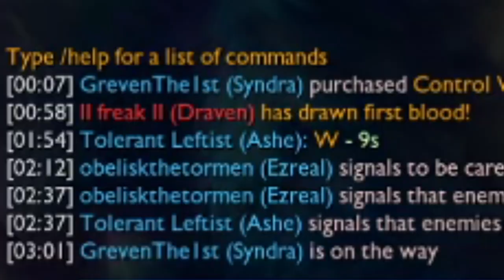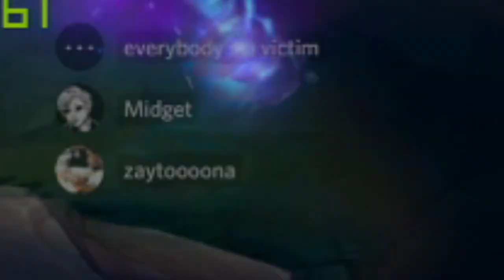S7ablom Lilia diali bad o ana ncarry !